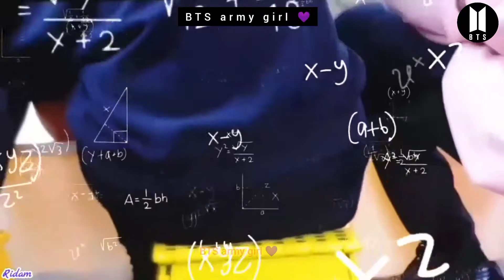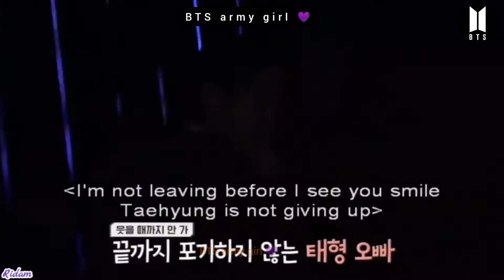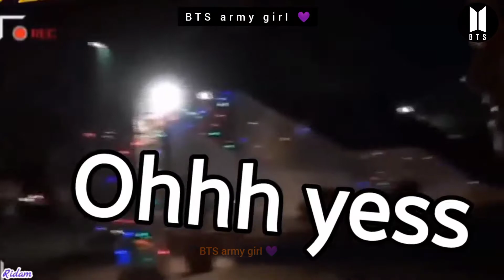Los miembros de BTS realmente aman a los niños tan lindo video